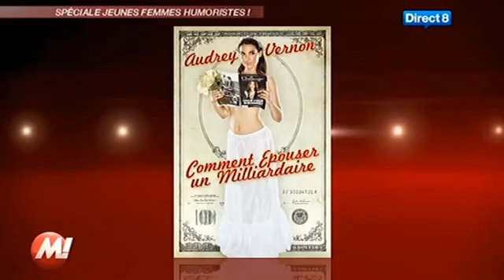Audrey Vernon chez Morandini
Direct 8,
17 février 2012.
Comment épouser un milliardaire